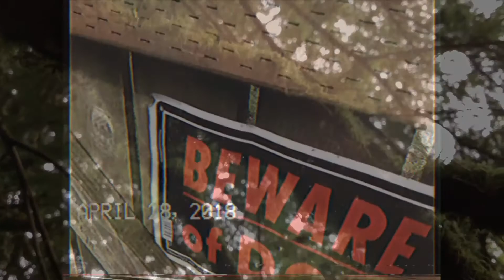Nature Walk 2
Loud
Quiet
Found
Lost it.